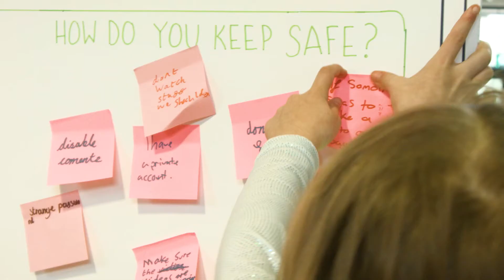Digital Ace 2018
A video of Digital Ace 2018 find out more at Digitalacegsy.com